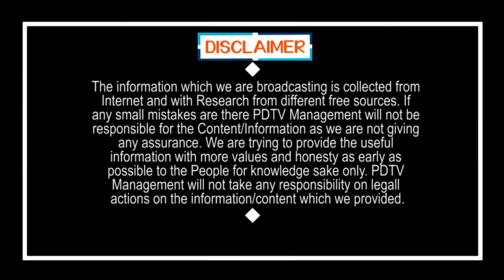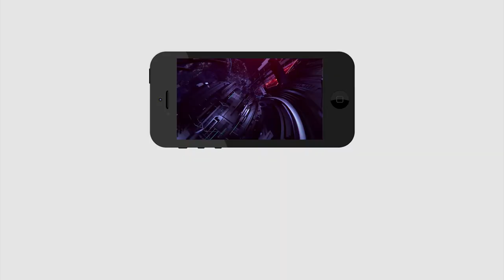AP Govt Close Alcohol Shops | మళ్లీ మందు షాపులు క్లోజ్..! | PDTV News